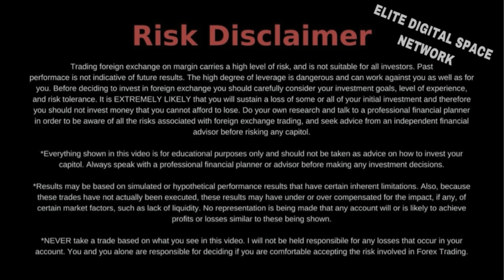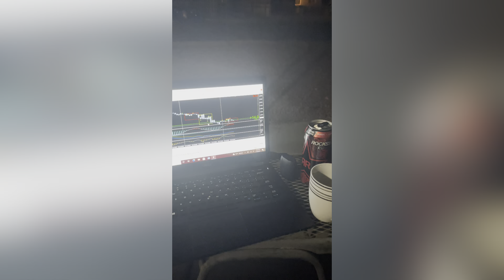Day In the life of a forex trader Vlog 22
Forex on Block!!!